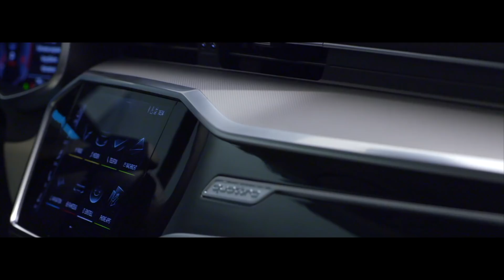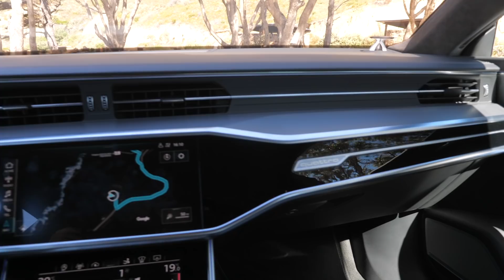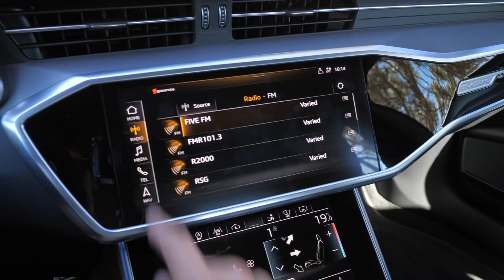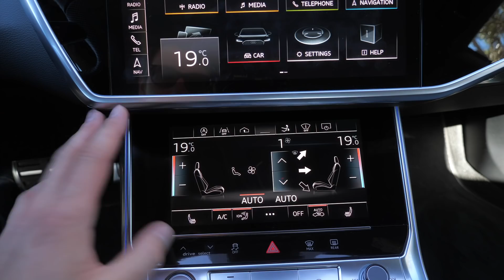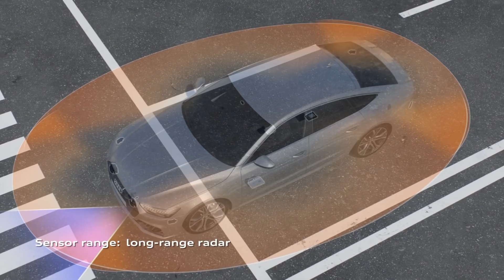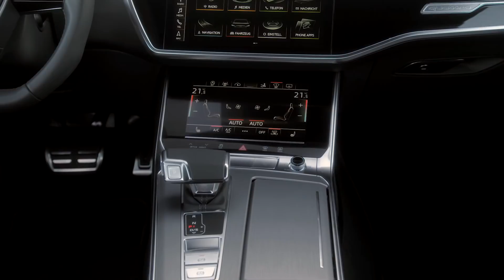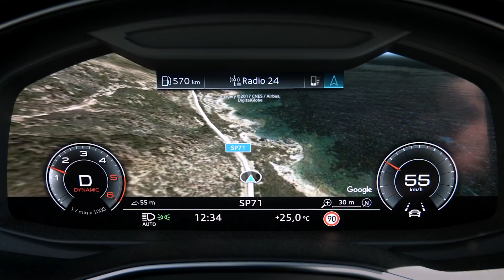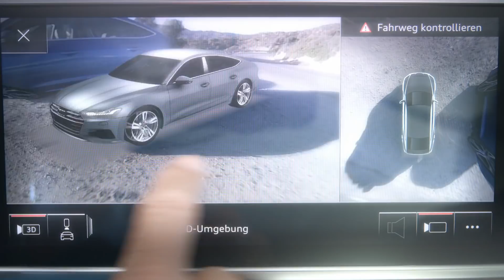Audi A7 2019: лучше флагмана, но без автопилота. Тест-драйв и обзор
Тест-драйв новейшего поколения Audi A7 Sportback – премиального лифтбека на платформе флагмана Audi A8. Узнаваемая внешность, но изобилие новых решений и технологий. За время теста удалось попробовать сразу две версии – бензиновую 55 TFSI и дизельную 50 TDI.

В своем Телеграм канале я рассказал немного подробнее про новые индексы, заходите